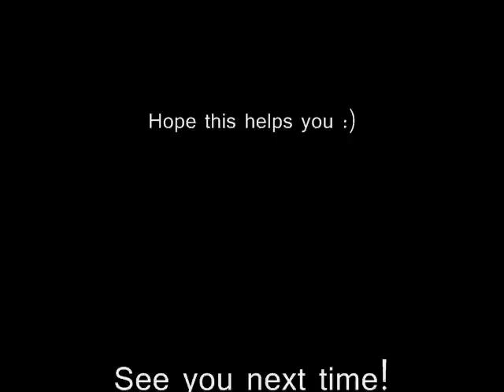Wizard101~ Find the beetles guide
This here is a guide to help you find " The beetles" which are one of Zeke's quest in the world of Krokatopia, To reach this quest you must first complete the first quest of searching which is " The smiths" in Wizard City, if you havent completed that quest and would like so help finding them, visit our channel and you should be able to find the video which is just a guide like this one.